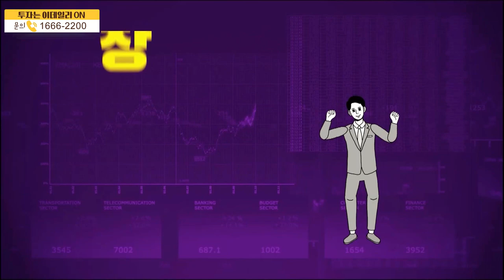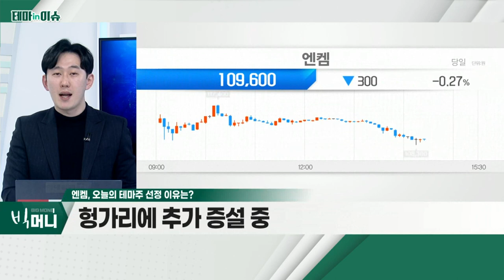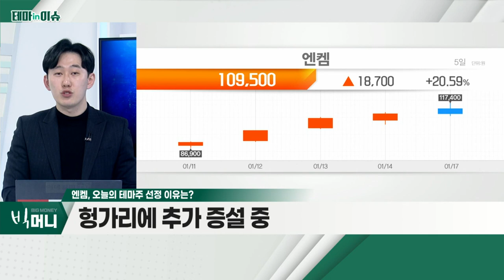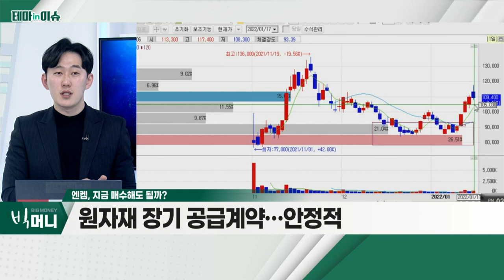엔켐(348370)... 'LG엔솔' 상장 앞두고 관련주 순환매_테마IN이슈 (20220117)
엔켐(348370)
- 'LG엔솔' 상장 앞두고 관련주 순환매
- 전해액, LG에너지솔루션ㆍSK이노베이션 납품
- 헝가리에 추가 증설 중